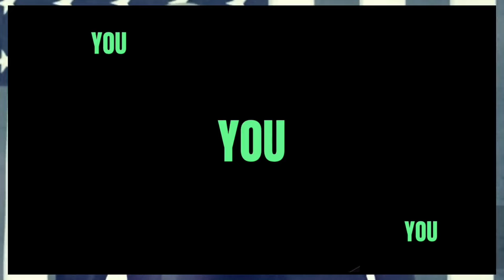RASKIN CROCKET AOC DESTROY MARJORIE TAYLOR - full truth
JASMINE CROCKET AOC DESTROY MARJORIE TAYLOR - full truth